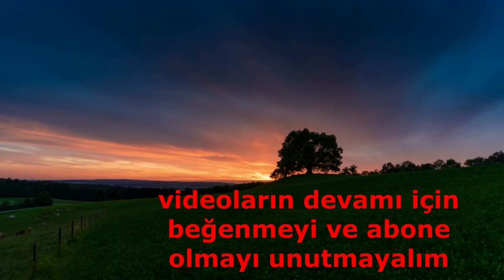Dünyayı değiştiren 5 genç insan 2 şubat 2021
Dünyamızın gidişatından endişe duyuyorsanız, cesaretleriyle hepimize ilham olarak dünyayı değiştirmeye çalışan bu 5 gencin hikâyesi size umut verecek.

If you are worried about the course of our world, the story of these 5 young people who try to change the world by inspiring us with their courage will give you hope.